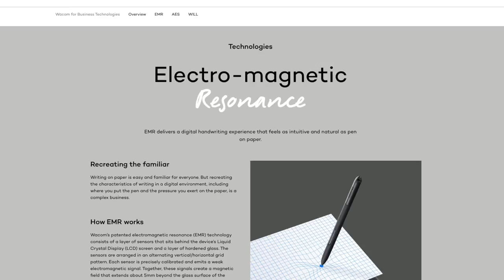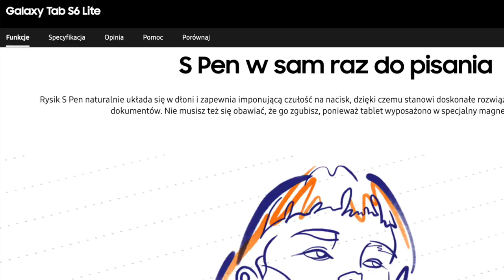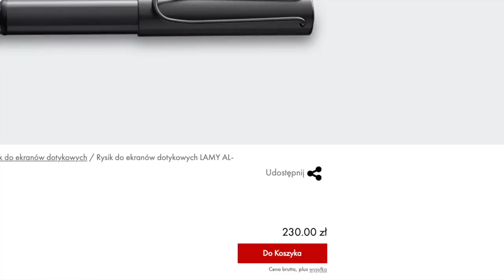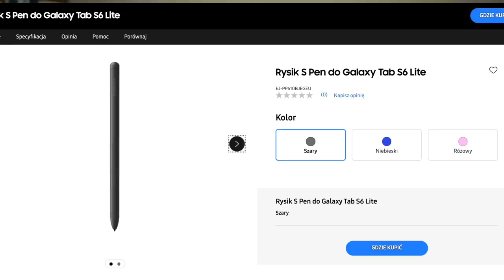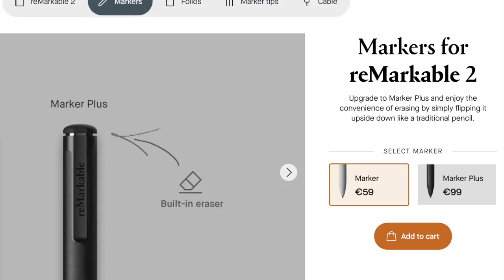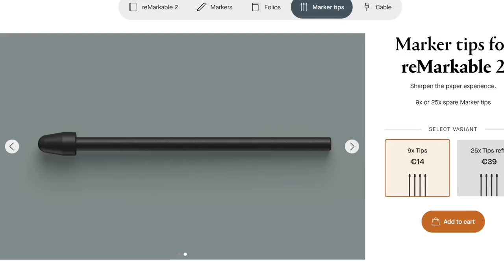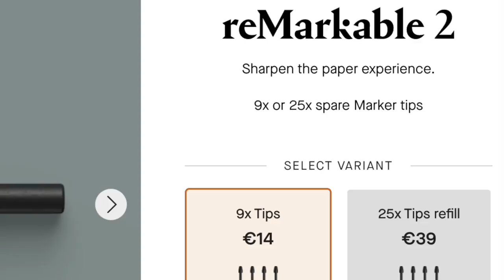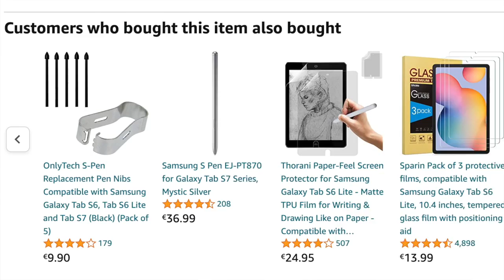Rysik do reMarkable, Boox Note i Samsung Tab S6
Jakim piórkiem najwygodniej pisać w notesie cyfrowym, czyli rysik do reMarkable, Boox Note i Samsung Tab S6

0:00 Rysik do reMarkable, Boox Note i Samsung Tab S6
1:00 Technologia EMR firmy Wacom
2:45 Powierzchnia i opona
4:07 Osobiste preferencje w notowaniu
4:33 Lamy EMR
6:41 Samsung S Pen Galaxy Tab S6 Lite
8:16 Staedtler Noris Digital
9:20 Boox Note Air Pen
10:03 Jakie końcówki do Lamy EMR
12:25 Końcówki twarde i końcówki miękkie
13:40 Podsumowanie